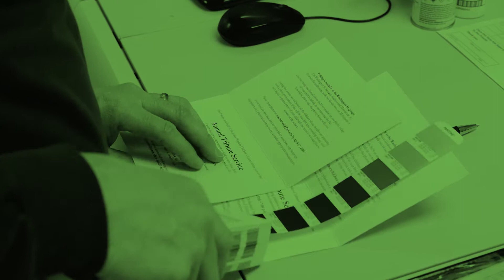PP Duotone Banner Video